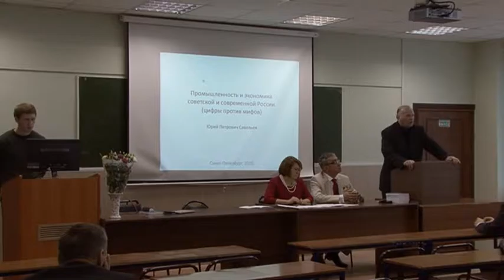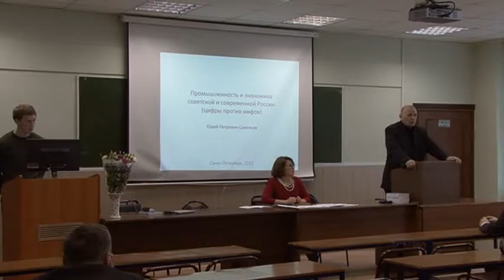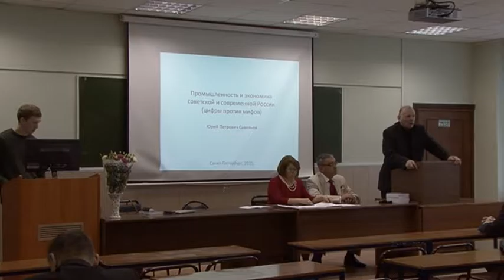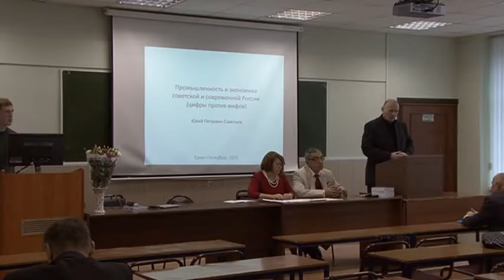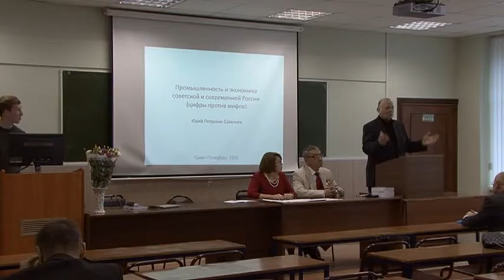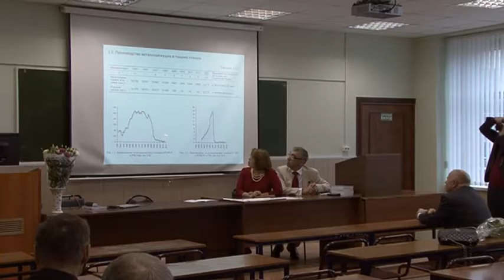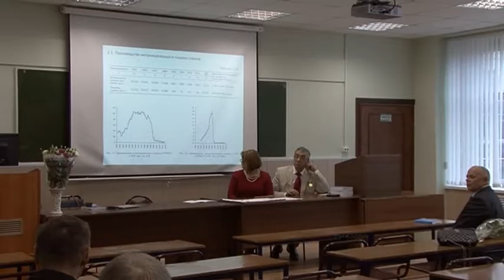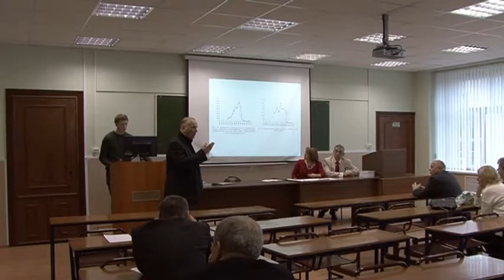научно-практическая конференция «Новые горизонты глобального мира»